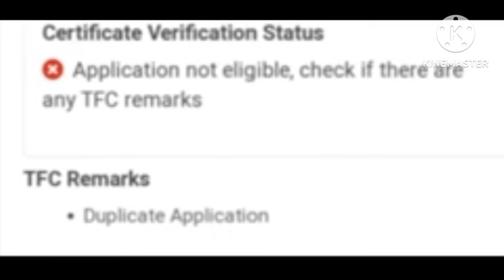Breaking News| TNEA COUNSELLING 2024| New update| Check your status